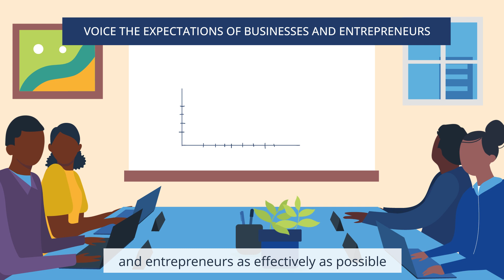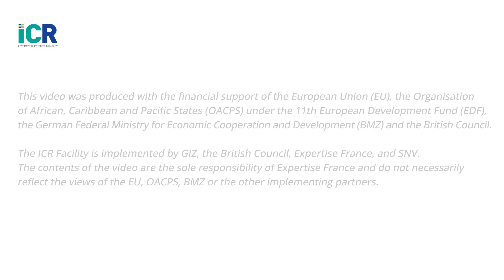Creating a high business council in Central Africa